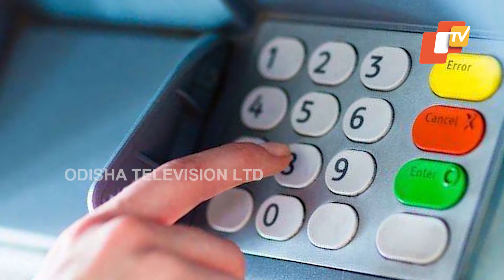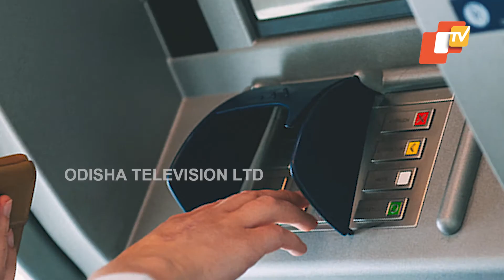ATM Users, Follow These Safety Tips To Keep Your Money Safe | OTV News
Amid rising cases of cyber crime and ATM fraud transactions, Police has issued several safety tips for the ATM card users that they need to follow at the ATM kiosks.